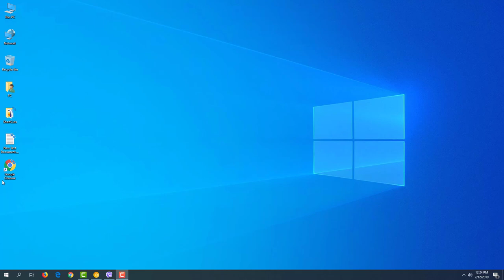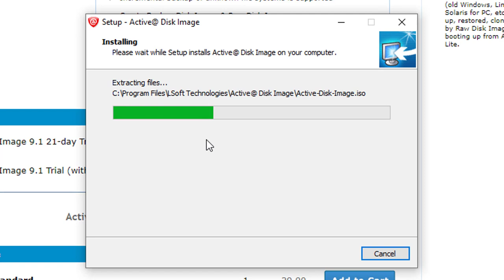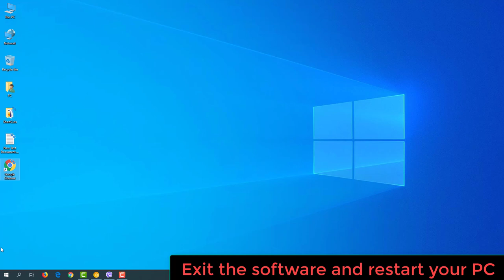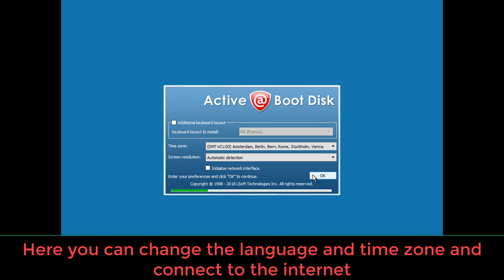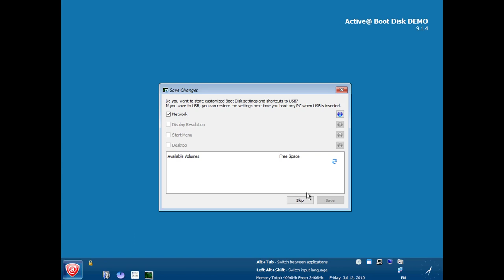How to Create Active Disk Live OS Recovery USB with Windows 10 PE 2019 Guide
In this video i will show you how to create a active disk recovery live usb with windows 10 pe inside as a live operating system.